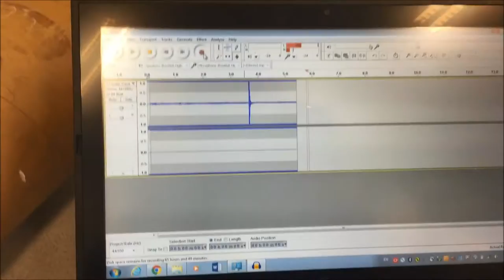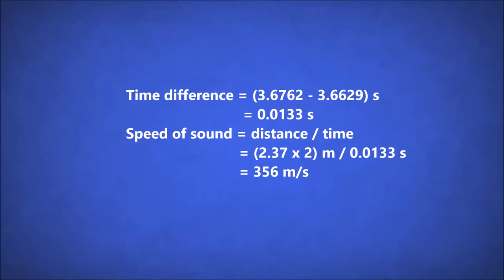Measuring speed of sound in air using Audacity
A physics demonstration on how to measure the speed of sound in air using Audacity, an open source audio recording software. The sound is reflected along a long hollow tube and the two sound signals picked up using a microphone attached to a laptop.